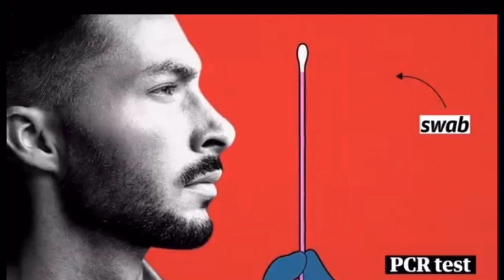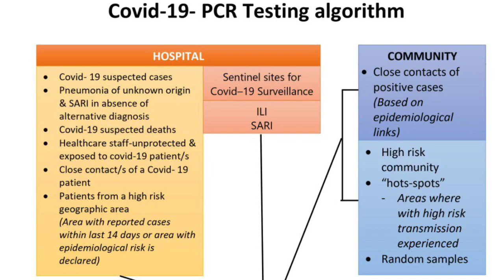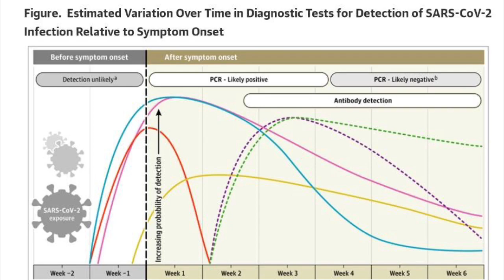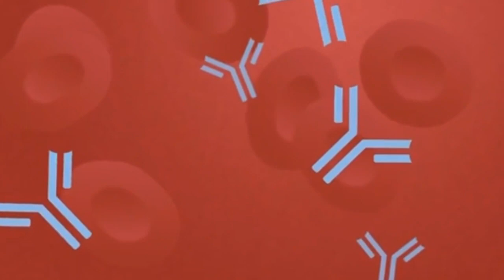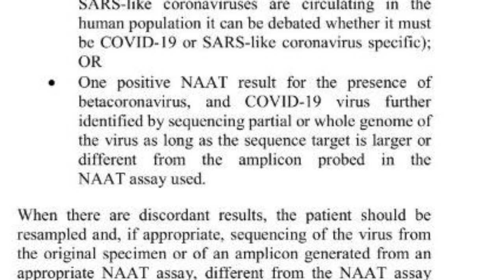False positive cases in Sri Lanka | PCR and Antibody testing | Explained in Tamil (தமிழ்)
இலங்கையில் ஆரம்பத்தில் Covid19 தொற்று இருந்ததாக கூறப்பட்ட நோயாளிகளுக்கு False positive result வந்ததன் காரணம் என்ன?
PCRக்கும் Antibody testக்கும் என்ன வித்தியாசம்?
இலங்கைக்குப் பொருத்தமான Testing முறை என்ன?

அறிந்து கொள்ளுங்கள்;
அதிகம் பகிருங்கள்;
விழிப்புணர்வுக்குத் தோள் கொடுங்கள்.

Dr. A.A.M. Azard
Senior House Officer
Medical unit
Base Hospital Kalmunai (North)